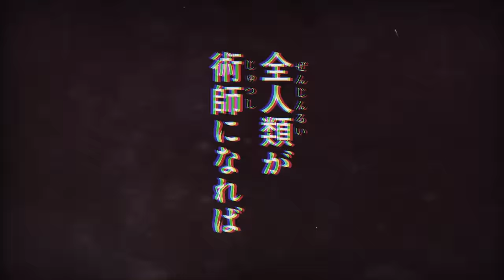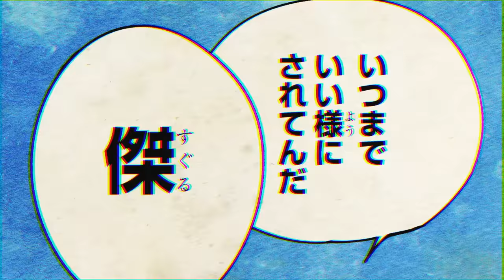『呪術廻戦』劇場版公開／18巻発売記念スペシャルPV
五条悟と夏油傑。
最強の二人の過去と現在――

シリーズ累計発行部数6000万部突破！
週刊少年ジャンプで好評連載中の大人気コミック『呪術廻戦』
劇場版公開／最新18巻発売記念スペシャルPV！

コミックス最新18巻 12/25（土）発売
『劇場版 呪術廻戦 0』 12/24（金）公開

『劇場版 呪術廻戦 0』につながる懐玉編、玉折編を収録したジャンプコミックス8巻、9巻は好評発売中！